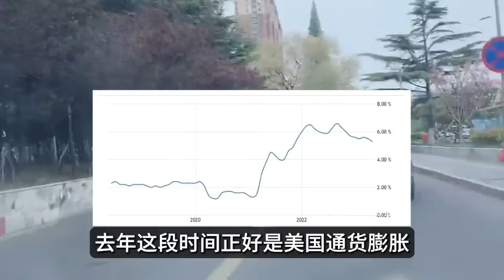美联储一脸无奈，韭菜割不动了